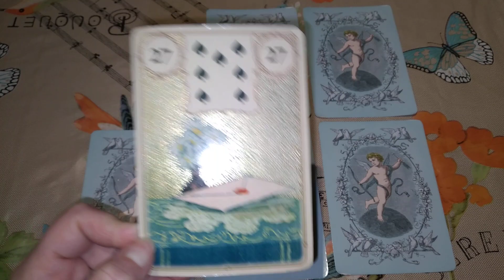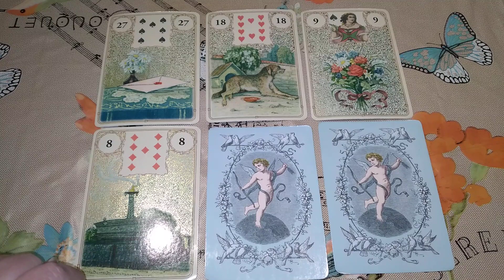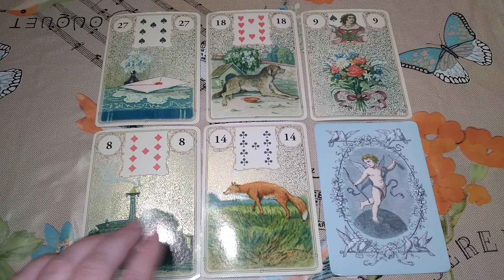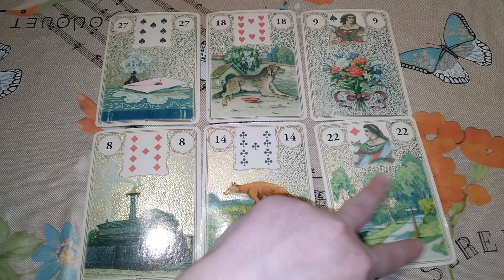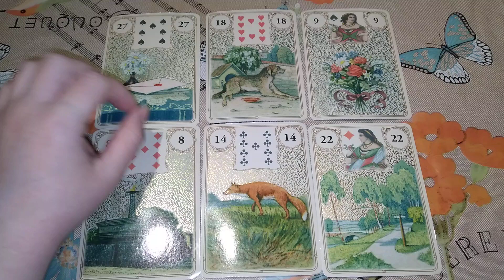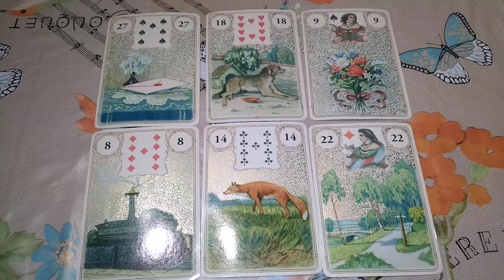Es kommen Nachrichten die am Ende doch positiv sind ~ Wochenorakel 5.-11.6.2023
Wenn du eine Kartenlegung von mir haben möchtest, dann sende mir ein Mail an:

Verwendete Karten:

Golden Lenormand